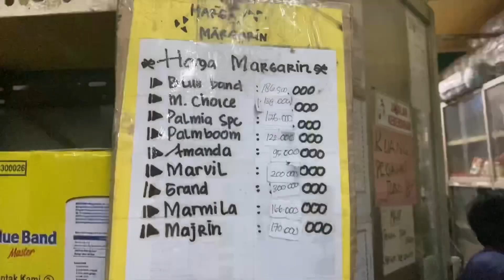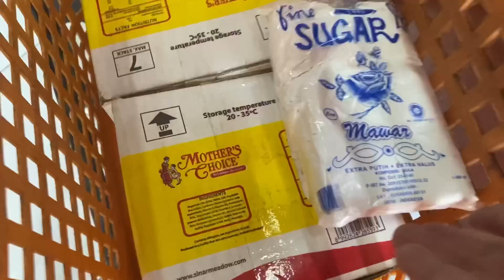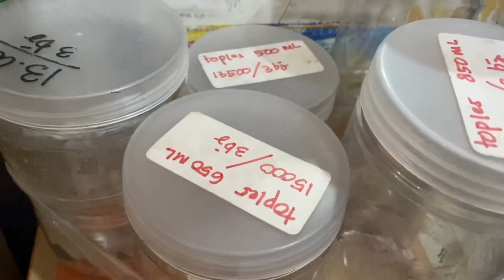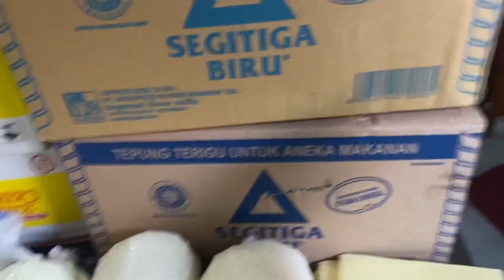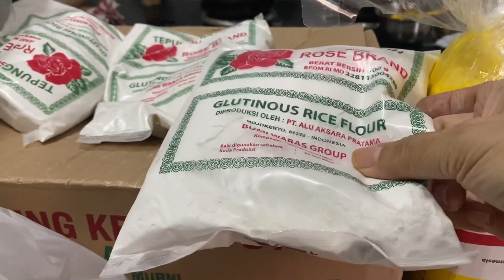Sesibuk Apa Bakul Onde Onde Di Hari Jum’at⁉️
Assalamu’alaikum guys, kali ini saya share kegiatan di hari jum’at. Sesibuk apa sih seorang bakul onde onde, yuuk tonton vidionya dan jangan lupa dukung selalu channel ini dengan cara like, comment, share dan subscribe, tekan tombol lonceng agar tidak ketinggalan vidio terbaru dari saya.